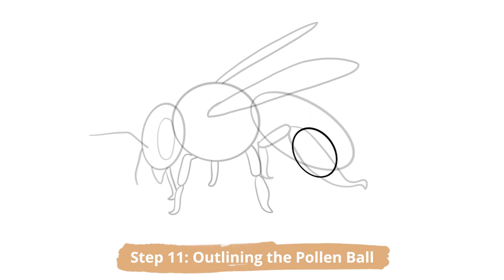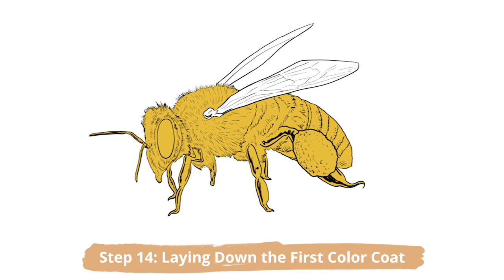How to Draw a Bee – A Step-by-Step Tutorial to Make Bee Drawing Easy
Bees are the foundation of many of the systems on earth, and we have a lot to thank them for. These powerful and organized little insects are loved throughout the world, with their light gauze wings and signature striped bodies. In this tutorial, we guide you through the steps to create an easy bee drawing. Our bee drawing tutorial is suitable for artists of any level, making it easier than ever to learn how to draw a bee in a few simple steps.